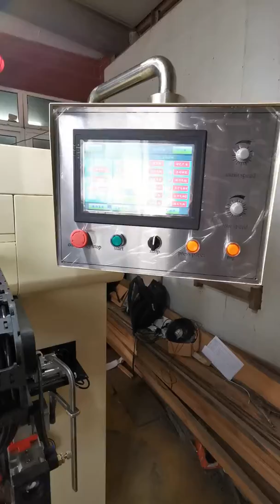Thermal paper slitter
总装装好视频